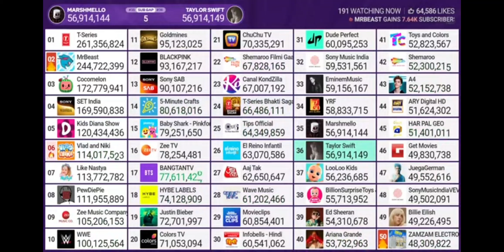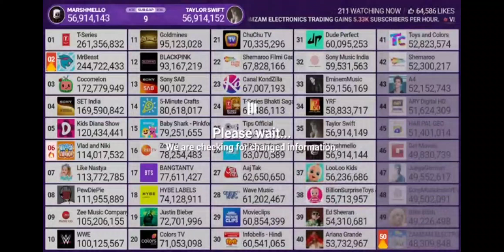Taylor Swift surpasses Marshmello in subscribers